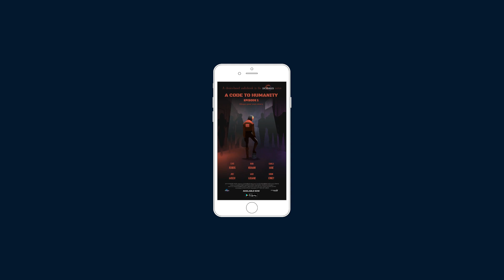Digifables (concept promo)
Animated concept-promo for Mythmaker Media's "Digifables" - interactive audiobooks with engaging sound design.

Written and directed by Jonas Bjerregaard
Speak by Nadia Nouamani
Sound design by Mads Stagis
Animated by Stig Christensen